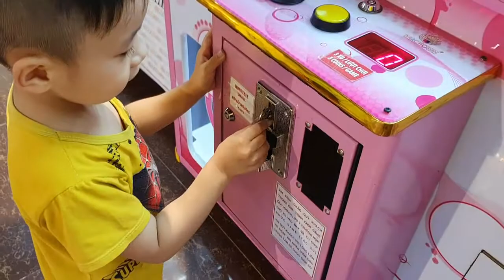Khám Phá Khu vui chơi trẻ em AEON _Bắn súng _trò chơi trẻ em_Toys Review tv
❤ Chào mừng các bạn nhỏ đến với kênhTùng Anh Baby ❤
❤ Welcome to Tung Anh BAby youtube channel ❤
- Nội dung của kênh: BÉ CHƠI – BÉ HỌC – BÉ KHÁM PHÁ
- Tên nhân vật trong video : Bé Tùng Anh Và bé Nhật Anh
- Đây là kênh giải trí dành cho các bạn nhỏ, có nội dung chính về khám phá đồ chơi, khám phá cuộc sống xung quanh một cách gần gũi và thiết thực nhất với mục tiêu HỌC MÀ CHƠI – CHƠI MÀ HỌC - Qua quá trình khám phá đồ chơi, khám phá cuộc sống cùng những trải nghiệm sinh động sẽ giúp bé nhận biết màu sắc, sự vật, sự việc, thông qua đó cũng giúp các bé hình thành được những kỹ năng sống rất bổ ích.
❤Tùng Anh Babyyoutube channel
Khu vui chơi trẻ em AEON
:copyright: Bản quyền thuộc về Tùng Anh baby
:copyright: Copyright by Tùng Anh Baby ☞ Do not Reup